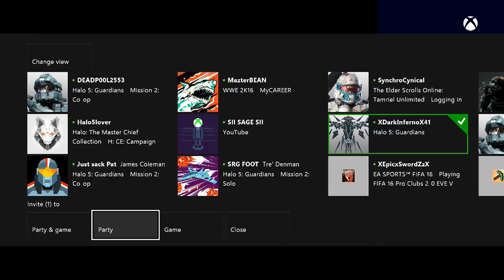Halo 5 Campaign | Blue team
Welcome to Halo 5 Legendary, It's the place where the Grunts can best Spartans with a few shots. Today we begin our epic journey across the Guardians. Will we succeed? or will we just crash and burn like we normally do.